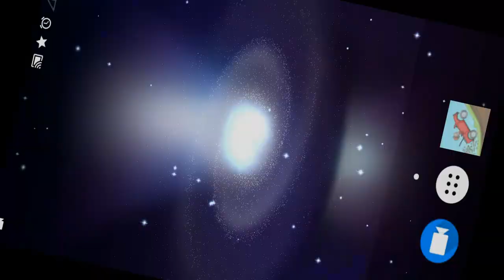Hill Climb Racing: 2,885 Metres in the Junkyard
Vehicle: Police Car

Version: 1.43.1